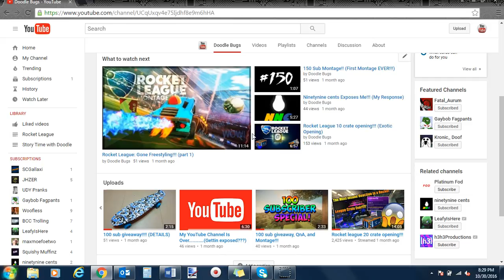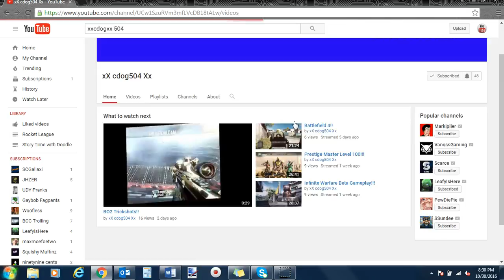Shoutout Sunday: xX cdog504 Xx